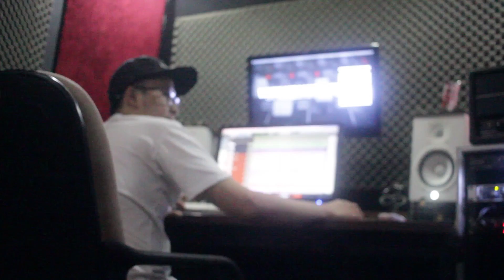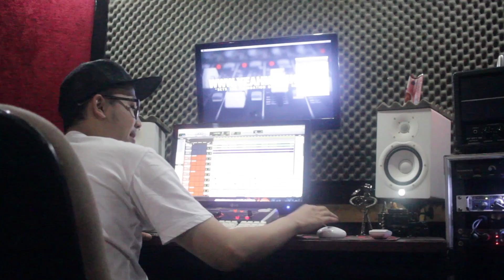GLORY OF LOVE - STUDIO DIARY Part 2 🎵 I Wanna Sing About You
Proses Recording Drum, bass, guitar
Glory of Love - I Wanna Sing About You " Scimmiaska "
Pop Punk Cover

Setelah Membuat bagan lagu dan take guide/ gaid.
Selanjutnya Recording drum, bass, gutar & vocal.

Band equipment

►Drums
► Bass
Preamp MXR M80 Bass D.I.+
► Guitar
Orange Micro Terror 20-Watt Head
Bbe sonic Stomp Guitar Pedal
Zoom G3 Guitar Effects

Audio Gear :
DAW Protools
Rme FireFace 800
Focusrite Oktopre Mk2
Yamaha Hs 7